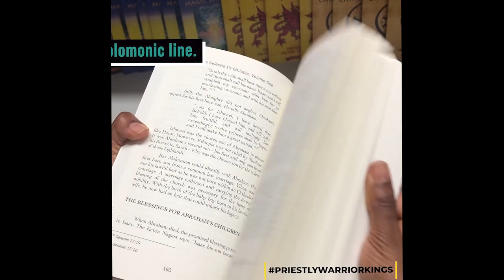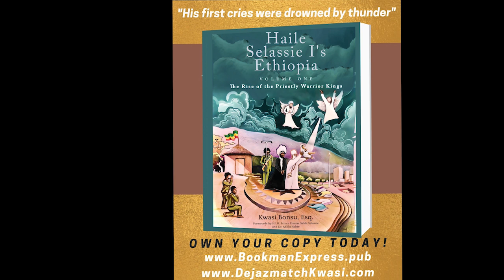EP#149 - Talk: LIVE! Negus talks growing up in a Montego Bay ghetto & finding Ras Tafari!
In this episode of Lion Talk: LIVE! we explore the little-known Ras Tafari Root House, a pillar in the Montego Bay, Jamaica, Ras Tafari community, with its founder, Negus. We will also reason about whether or not Ras Tafari is straying from its roots of repatriation, Haile Selassie I, and justice for the Black people of the world.

About Ras Tafari Root House
The Ras Tafari Root House, nestled in the heart of Montego Bay, Jamaica, is a cultural gem that offers visitors a unique opportunity to delve into the rich history and heritage of the Rastafari movement.

The Ras Tafari Root House is a living tribute to a profound and enduring cultural movement, inviting all who enter to connect with the roots of Rastafari in a meaningful and enlightening way.